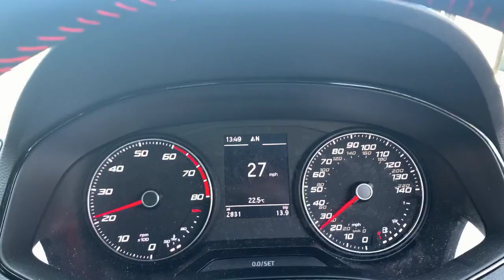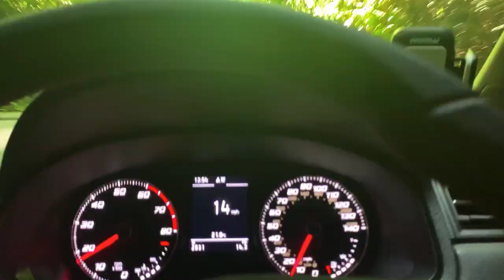Seat Ibiza 2021 6F FR 1.0 TSI Catback Straight Pipe Loud Exhaust (Custom Infinity Exhausts) LOUD!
My Seat Ibiza FR 1.0 tsi with a catback exhaust, no resonator or silencers.
Custom made by infinity exhausts.
2021 IBIZA FR.

L16M.